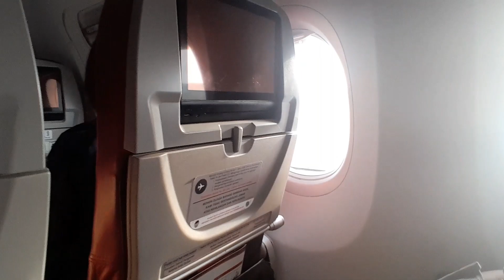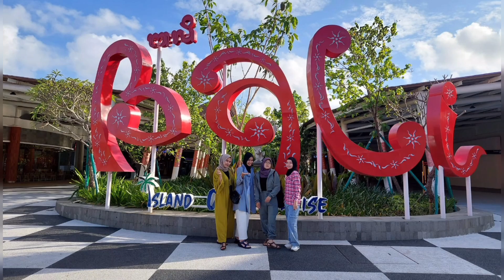DARI JAKARTA (CGK) KE DENPASAR BALI (DPS)🛩